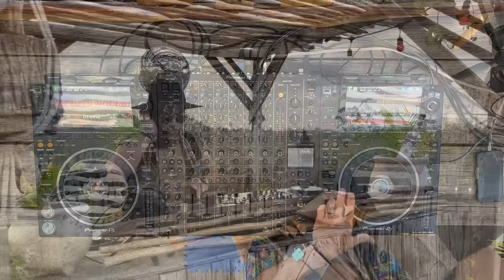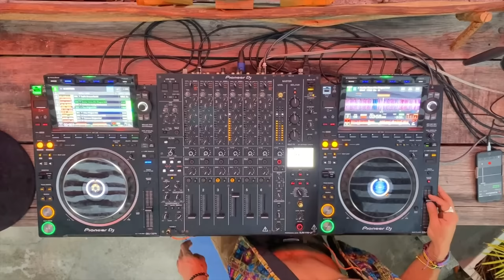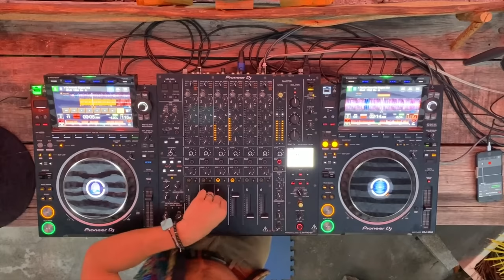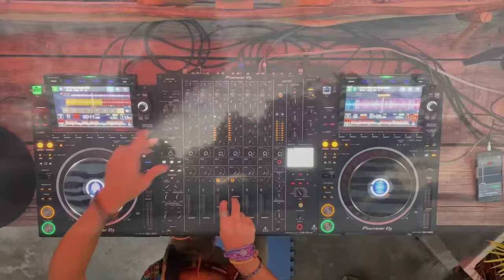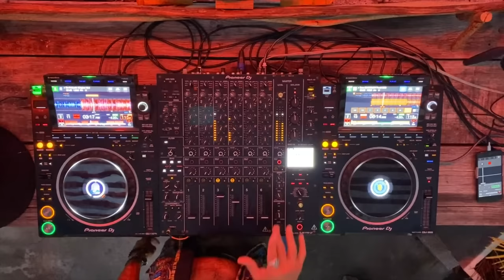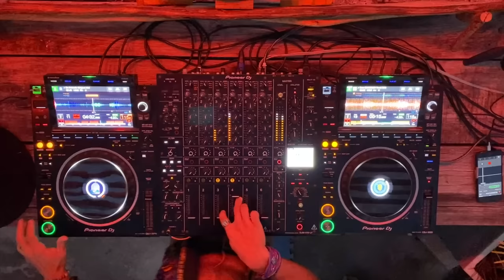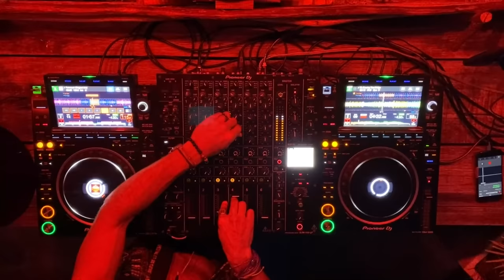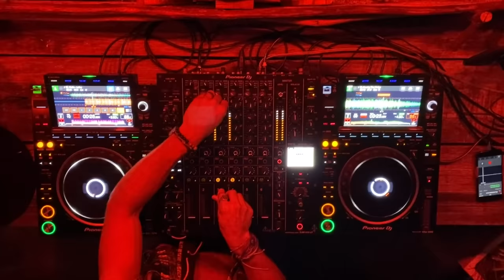Zandov | Organic Dub Sunset Mix 2023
DJ
Music Producer
Ecstatic Dance
Sound Journeys
Mystic Experiences
Explore Dimensions